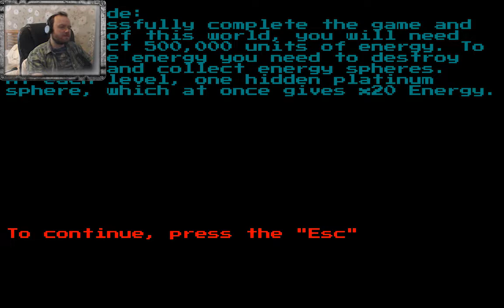Secret Games On Steam - Minimized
The series where I unearth the lost games on Steam that no one's ever heard of! Will we discover new hidden gems, or some absolute crap? Come follow along the adventure through Steam's vast unknown library!

Follow: @MylesOneill_TC